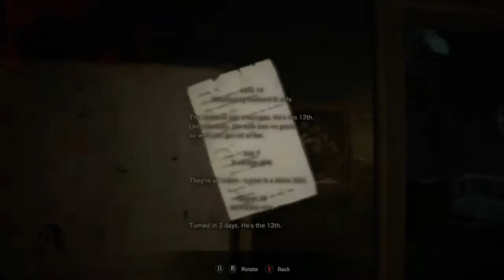I Didn't Do It! Xbox One Resident Evil 7 Biohazard Part 3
Hey guys & gals what's up its The ONEEYECRO. A nerd who loves to game & have fun.

You can also follow me at:

Facebook.com/ONEEYECRO

Game till you can't no more and scream till you have no voice left. Catch you guys on the flipside.

Facebook.com/IAGentertainment
Facebook.com/thecheapassgamer